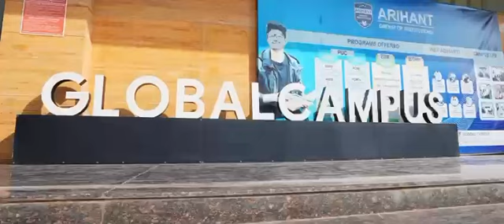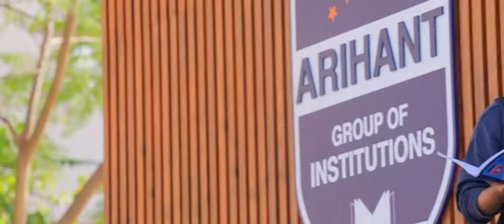Arihant Group of Institutions is a world in itself.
For us every student is our responsibility and we strive to give them only the best. From innovative teaching methodologies to a perfect balance of practical and theoretical knowledge students gain a 360-degree perspective regarding their careers. Situated at two strategic locations in the bustling city of Bengaluru, Arihant is your gateway to a bright future. Success awaits at Arihant!